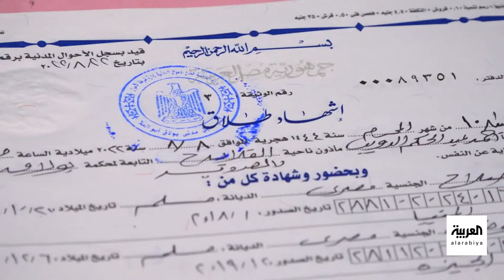صباح العربية | المحامية بالنقض أشجان البخاري تتحدث عن حكم نادر.. طلاق رسمي من زواج عرفي!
حكم نادر.. طلاق رسمي من زواج عرفي
الطلاق للضرر في قضايا الزواج العرفي
لمعرفة أحدث المستجدات.. عبر البث المباشر من هنا 👇
وبإمكانكم متابعة العربية على منصات التواصل